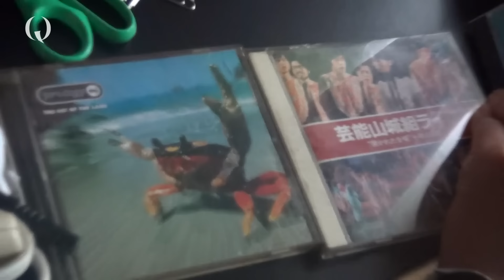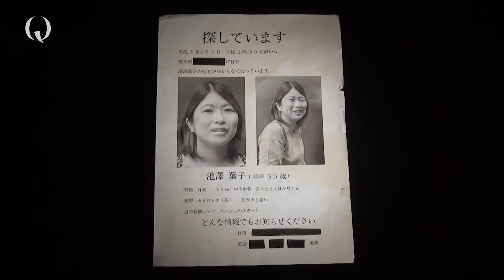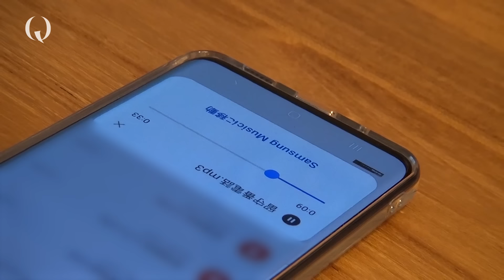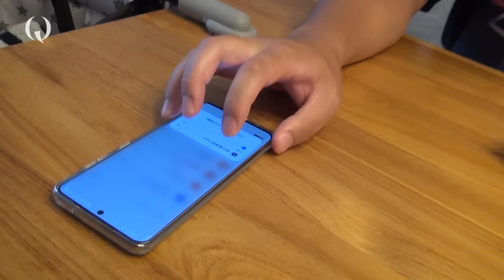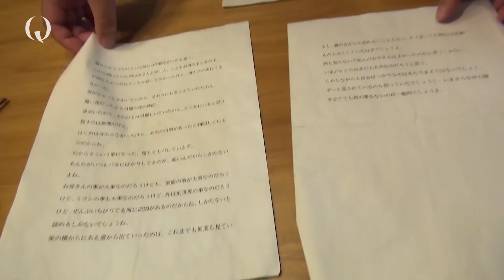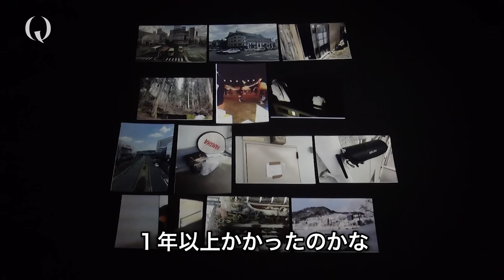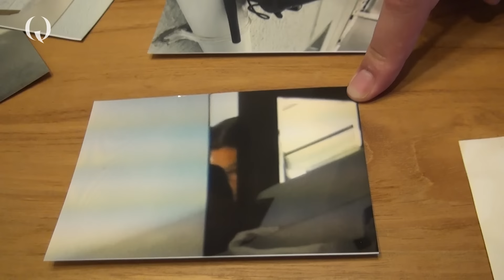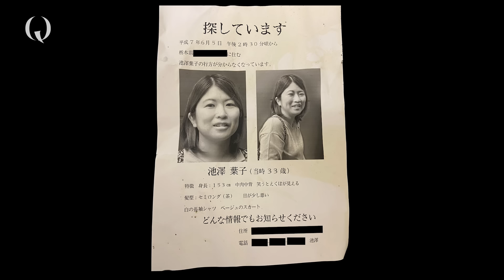MOTHER (English Sub)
Q Season2 (12 episodes)
Episodes8 : MOTHER

Daichi Minaguchi
Kotaro Terauchi
Tsuru Fukui
Kayoko Endo